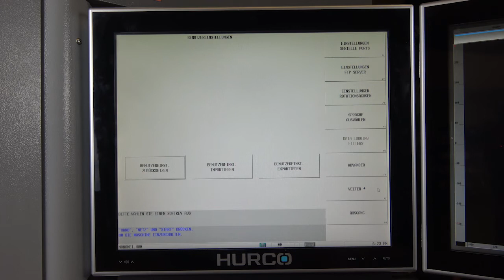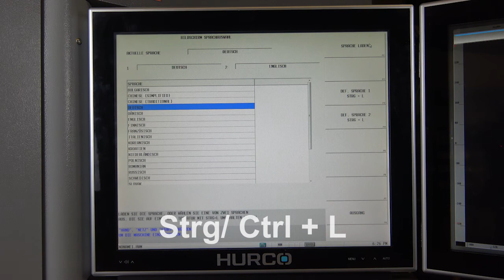Sprache umstellen - Kostenlose WINMAX Anwendertipps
Sind Sie verloren, weil die WINMAX-Steuerung in einer fremden Sprache eingestellt ist und niemand im Unternehmen weiß, wie es umgestellt werden kann? Keine Sorge! In diesem Video erklärt Hendrik Balagny detailliert, wie man die Sprache der Steuerung einfach und schnell ändern kann.

Schnellnavigation:
00:00 Intro: Um was geht es in diesem Video
00:50 Erklärung zur Steuerung
01:09 Spracheinstellung
01:45 Vordefinierte Sprachen
02:13 Wechsel der Sprachen (Shortcut)
02:34 Abschlussworte